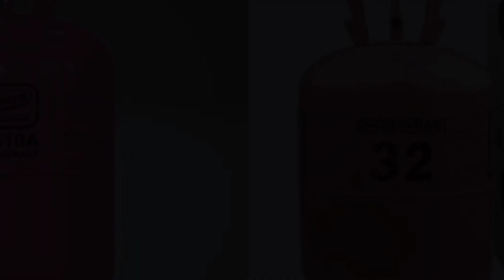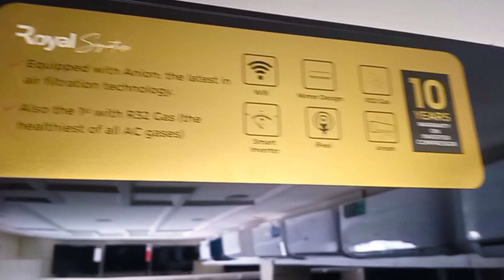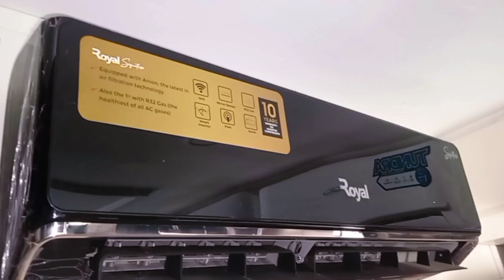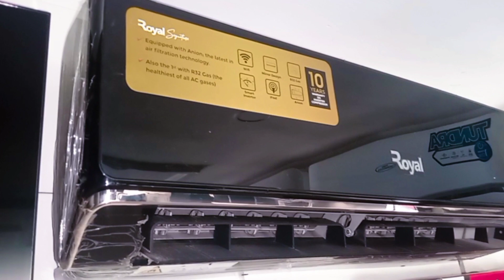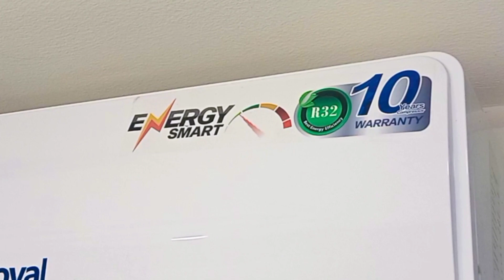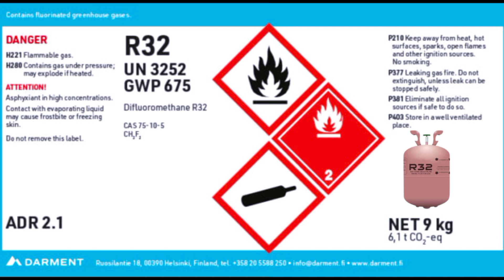R32 REFRIGERANT - EXPLAINED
R32 refrigerant is also known as difluoromethane and belongs to the HFC family of refrigerant. This gas is poised to replace the other gaseous such as R-410A and R-407C as the preferred gas due to its lower Global Warming Potential. Its chemical formula is CH2F2.